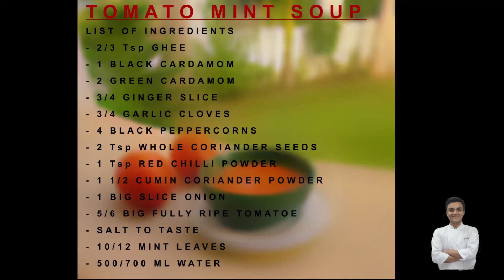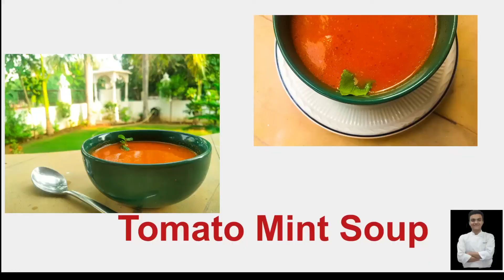Tomato mint soup by vishwaraj purohit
TOMATO MINT SOUP

- 2/3 Tsp GHEE

- 1 BLACK CARDAMOM

- 2 GREEN CARDAMOM

- 3/4 GINGER SLICE

- 3/4 GARLIC CLOVES

- 4 BLACK PEPPERCORNS

- 2 Tsp WHOLE CORIANDER SEEDS

- 1 Tsp RED CHILLI POWDER

- 1 1/2 CUMIN CORIANDER POWDER

- 1 BIG SLICE ONION

- 5/6 BIG FULLY RIPE TOMATOE

- 10/12 MINT LEAVES

- 500/700 ML WATER